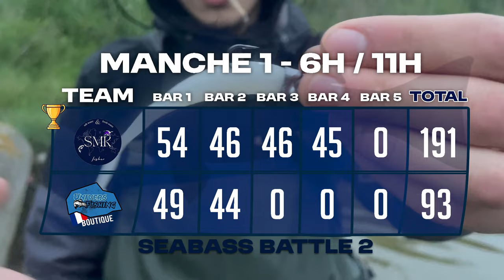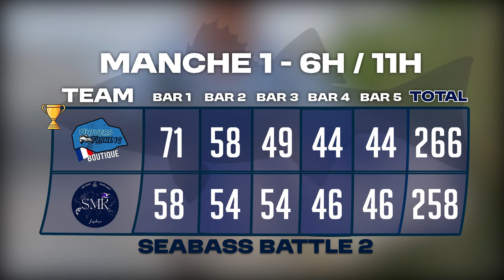SEABASS BATTLE 2 : Des BARS ÉNORMES pour la 1ère manche !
C'est l'heure de la deuxième édition de la SEABASS BATTLE, cette année nous avons opté pour un 3v3. Les deux équipes sont prêtes pour ce bras de fer acharné.

La compétition se déroule en deux manches, la première de 6h à 11h et la seconde de 14h à 17h. Les deux équipes doivent remplir un quota de 5 bars maillés (supérieurs à 42 cm). L'équipe avec le plus gros total à la fin de la journée sera sacré vainqueur.

Ma boutique 📦

La boutique de SMK Fisher📦

Leurres utilisés 🐟

Mes partenaires 🤝

Matériel vidéo 🎥